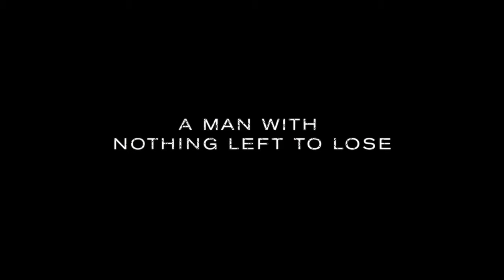A PRAYER BEFORE DAWN Official Trailer 2017 A24 Drama Movie HD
Welcome to the official YouTube channel of NADINETFLIX the leading
independent film distributor in the Middle-East!

From director Jean-Stéphane Sauvaire and starring Joe Cole, Vithaya Pansringarm, and Panya Yimmumphai. A PRAYER BEFORE DAWN – Now available for rent or purchase (links below).

RELEASE DATE: Coming 2018
DIRECTOR: Jean-Stephane Sauvaire
CAST: Joe Cole, Vithaya Pansringarm, and Panya Yimmumphai.

The Nadinetflix MOVIECLIPS TRAILERS channel delivers hot new trailers,
and your favorite streaming platform.